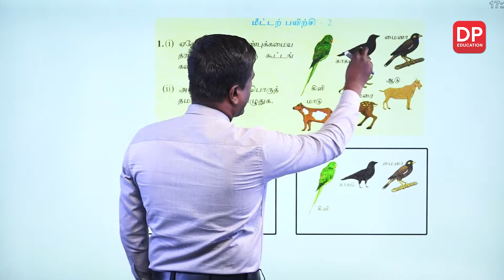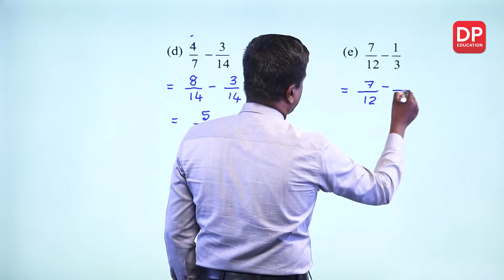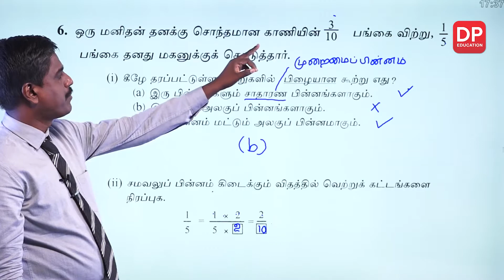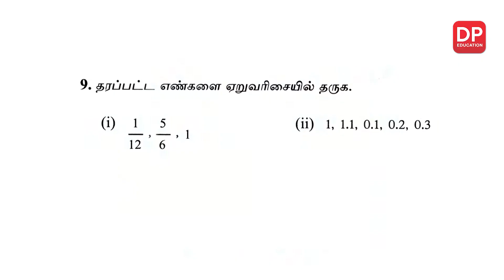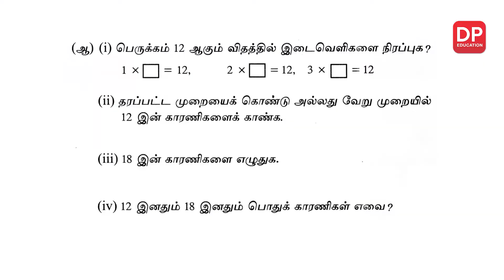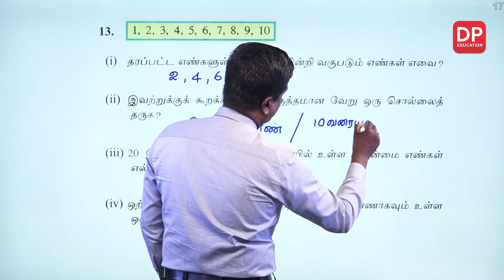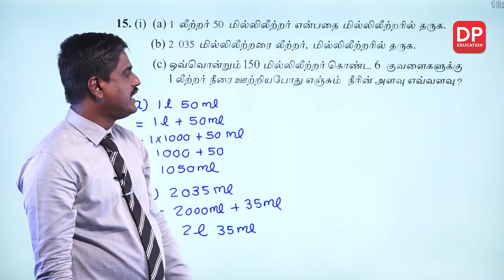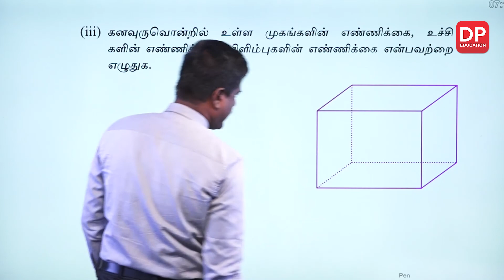இரண்டாம் தவணை மீளாய்வு | தரம் 06 இற்கான கணித அமர்வு